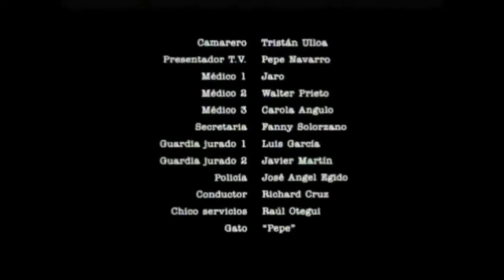Minecraft SNAPSHOT 1.16 Ep.4 - ¡PIGLINS, HOGLINS Y UNA ESCENA DE PELÍCULA! 🐖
📄DESCRIPCIÓN: ¡Muy buenas a todos y bienvenidos a un nuevo vídeo de Minecraft Snapshot 1.16! si chicos, estamos en una nueva serie que decidí comenzar en el canal, al tener una gran cantidad de votos positivos de gente que sí quería la serie.
Esta serie consistirá en hacer un survival (modo supervivencia) con el objetivo de pasarme Minecraft (derrotando al Ender Dragon y al Wither) y conseguir todos los logros que el juego te ofrece, con la adquisición de nuevos objetos, mobs y biomas que ofrece esta actualización de la futura versión de Minecraft 1.16 (Nether Update)
© -Creador de contenido: Gustavo MusinTG
    -Creador del juego: Markus Persson
    -Marcas: Mojang
                     Microsoft
© Contenido creado y subido por Gustavo MusinTG. El robo de este, ya sea vídeo como miniatura, será retirado con una sanción.

© Content created and uploaded by Gustavo MusinTG. The theft of this, both videos as thumbnails, will be removed with a strike.
🍹 Gustavo MusinTG Musiner 🍹